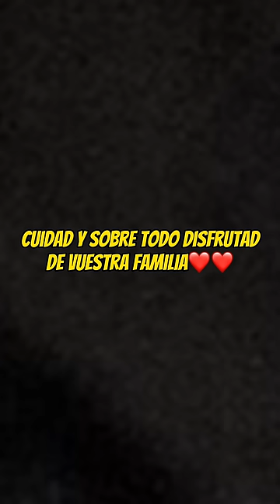El Vídeo Que Hizo Llorar A Todo Internet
Videos TODOS los DÍAS